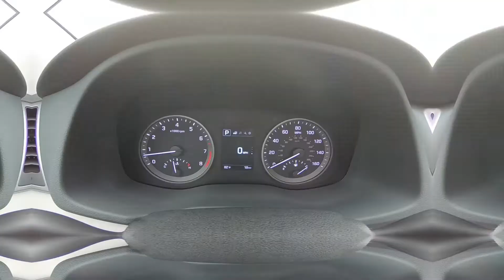2018 Hyundai Tucson Value Edition Inside Out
Take An Inside Out Tour Of Our All New 2018 Hyundai Tucson Value Edition / ST#719401